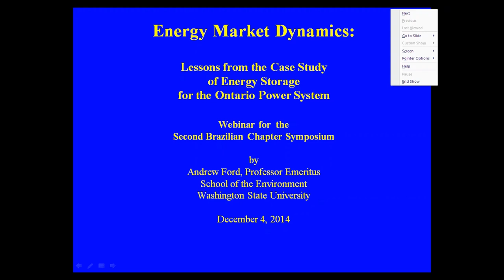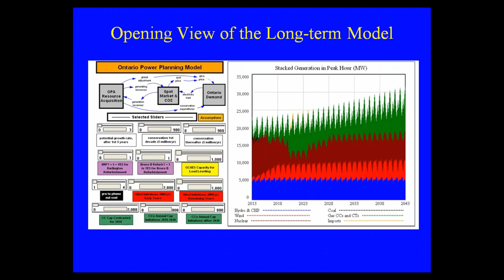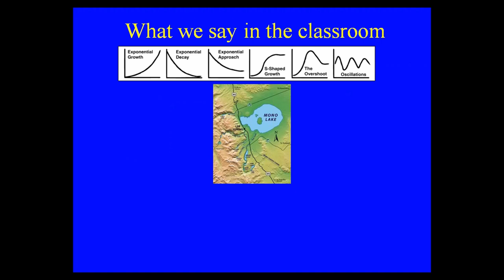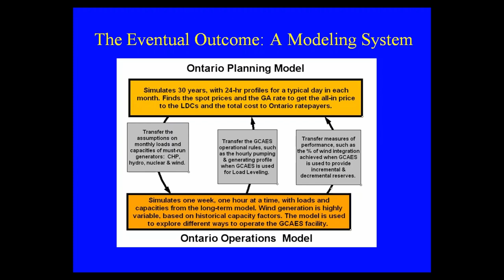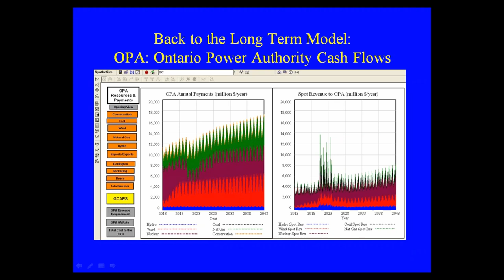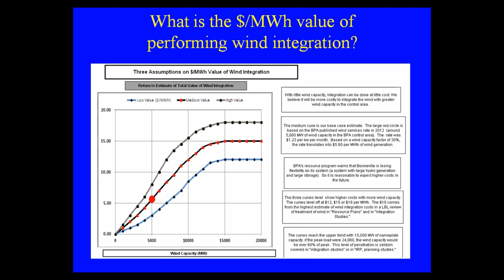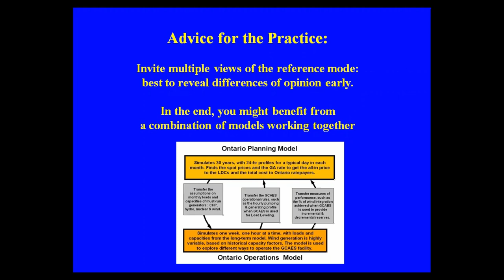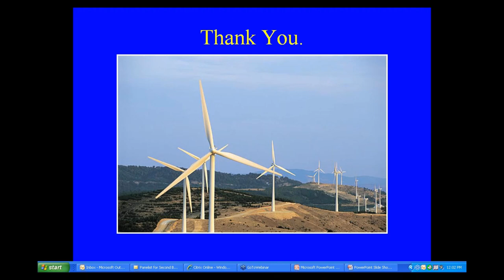Apresentação | Energy Storage com Andy Ford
Andrew Ford talks about the problems with load balancing wind power and the solutions discovered in Ontario using a System Dynamics model.  At the 2nd Brazilian Chapter Symposium, São Paulo, SP, Brazil, December 4, 2014.